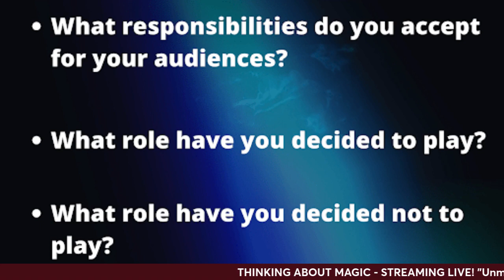Thinking About Magic Livestream 6 with JEFF MCBRIDE. "Unmasking Deception in Our Magic".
Dec. 10th at 5PM (PST) and 7PM (CST) we discuss “Unmasking the Many Forms of Deception in our Magic” with legendary magician Jeff McBride. 🎩
Jeff is known as one of the world’s most innovative and exciting magical performers. His shows have won rave reviews and standing ovations in Vegas showrooms, theaters, and arenas around the world.

Jeff is the author of “The Show Doctor”, and the epic video series “Trilogy of Trilogies” which is the best selling series on the art of stage magic and manipulation of all time.

McBride’s Magic and Mystery School is the most prestigious magic school in the world. As a keynote speaker for 30 years Jeff has inspired thousands of performers and is considered by many to be the world’s leading educator in the art of magic.

Tune in and join in on our conversation with Hosts Braden Daniels, and Chris Herren as Faust. Also joining in is Napoleon Ryan as a guest panelist.